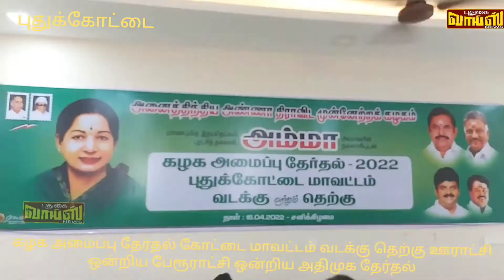அதிமுக ஊராட்சி ஒன்றியக் கழக பேரூராட்சி கழக நிர்வாகிகளுக்கான தேர்தல்